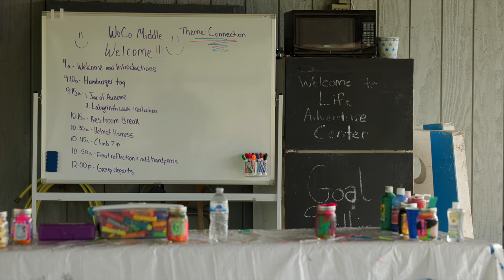Resilient by nature: Professor transforms lives through outdoor adventure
Resilient by nature: Martin-Gatton CAFE professor continues to support family initiative to transform lives through outdoor adventure

LEXINGTON, Ky. (June 5, 2024) Roger Brown, University of Kentucky alumnus and now faculty member, has supported the Life Adventure Center (LAC) through many stages. The Life Adventure Center of the Bluegrass is a non-profit organization in Versailles that uses outdoor adventure and reflection to foster resilience in individuals affected by trauma.

Formerly Life Adventure Camp, the center was founded by a small group of UK graduate students, two of whom are Brown's parents.